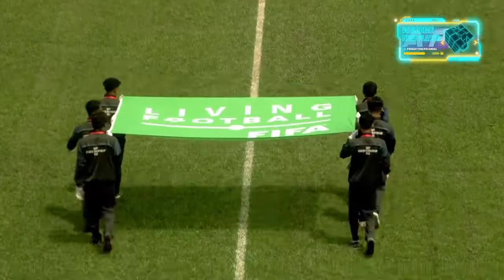Bangladesh vs Pakistan 6-0 Highlight ll Woman U-17 football team ll SAFF Championship 2022